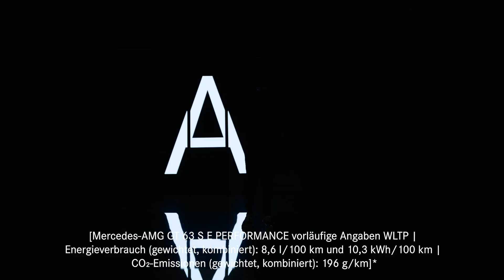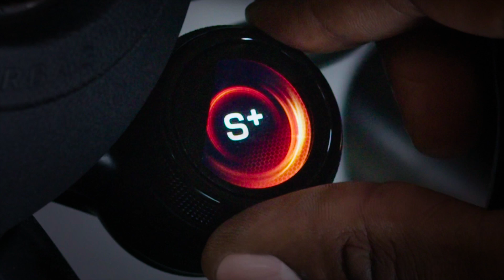Everything But Quiet: The New Mercedes-AMG GT 63 S E PERFORMANCE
Mercedes-AMG presents: the first of the new generation of performance hybrids, the Mercedes-AMG GT 63 S E PERFORMANCE 4-Door Coupé, has met its match in will.i.am with both of them being “Everything But Quiet”.

*Alle technischen Angaben sind vorläufig und wurden intern nach Maßgabe der jeweils anwendbaren Zertifizierungsmethode ermittelt. Es liegen bislang weder bestätigte Werte vom TÜV noch eine EG-Typgenehmigung noch eine Konformitätsbescheinigung mit amtlichen Werten vor. Abweichungen zwischen den Angaben und den amtlichen Werten sind möglich.